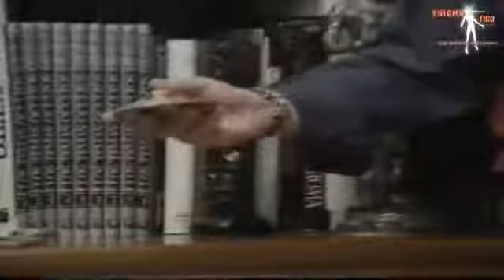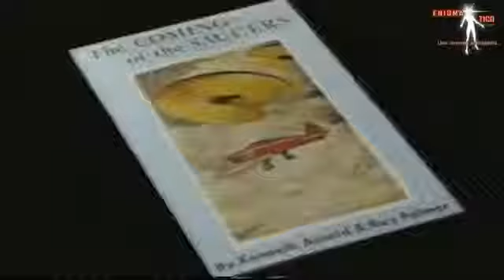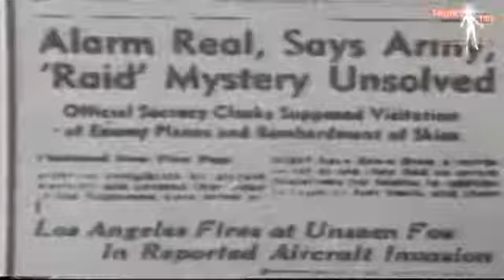tudor Ovnis Espacio y Tiempo 1 de 5 tudor